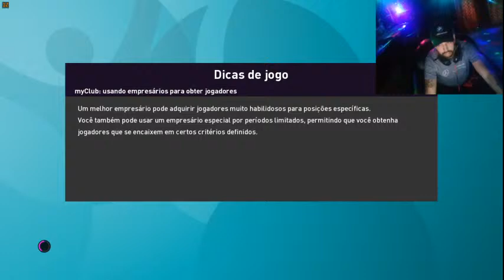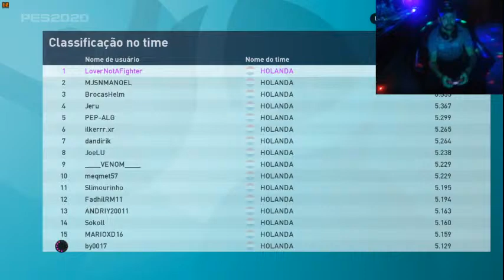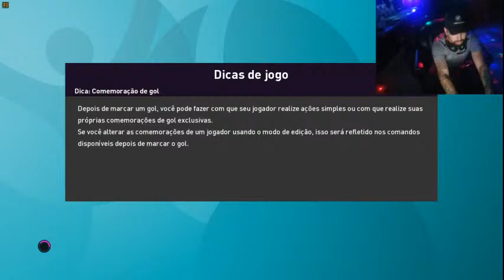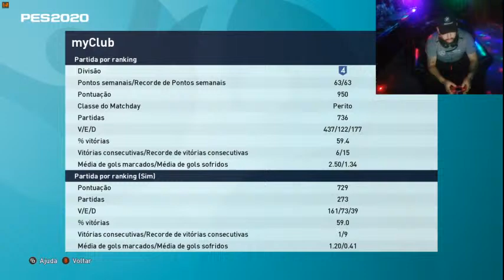pes 2020 matchday*